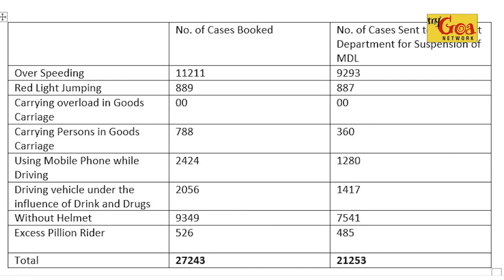DATA OF DRIVING LICENCE SENT FOR SUSPENSION 2024 | 23 AUGUST 2024 | MY GOA NETWORK